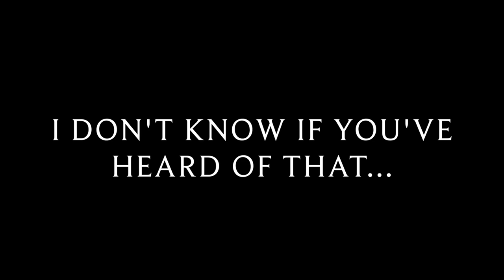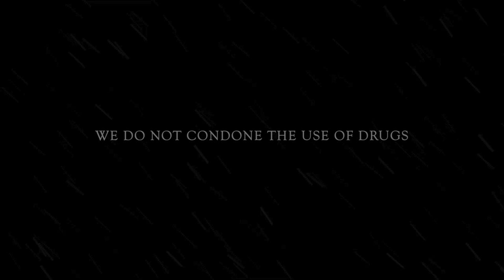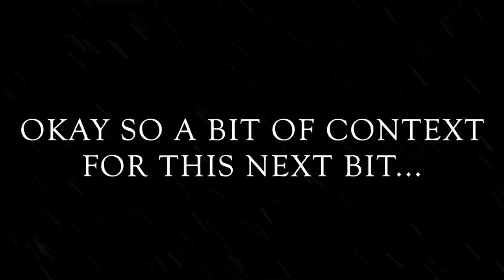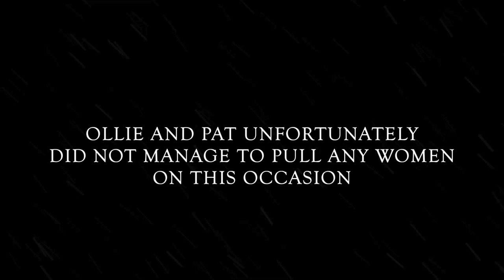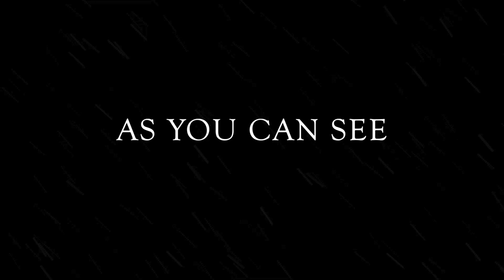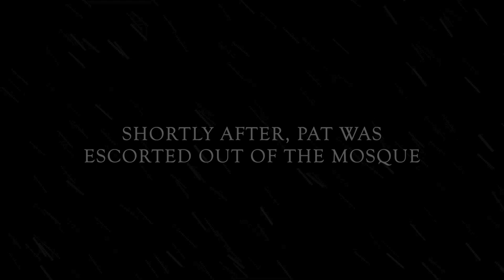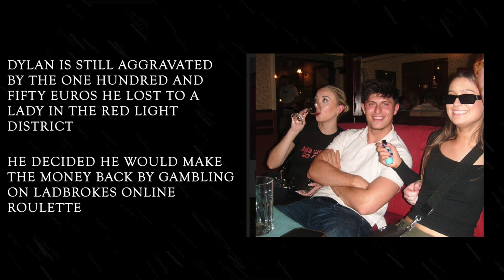How to Interrail - The Blowout - [Comedy Documentary]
6 lads take Europe by storm in this comedy documentary, showcasing the first hand experience of what it's like to interrail across Europe from Amsterdam to Istanbul.

Featuring -
Oliver Leach
Joe Heavey
Patrick Higgitt
Dan Tiffin
Dylan Bennett
Joshua Fenner